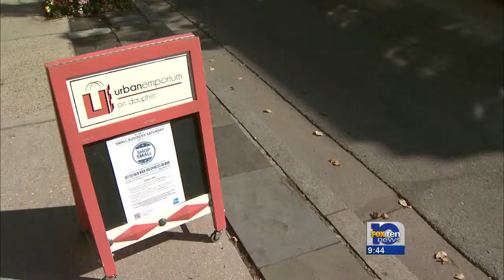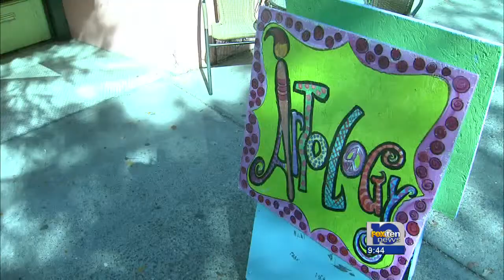Downtown Mobile shops prep for Small Business Saturday